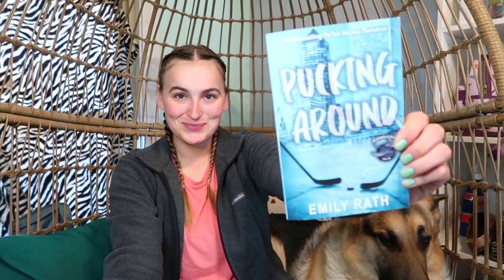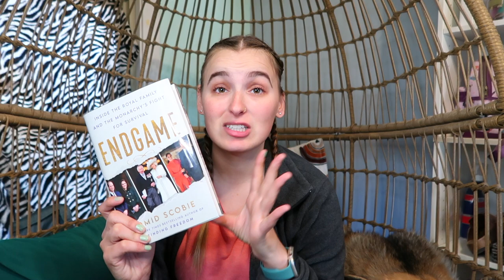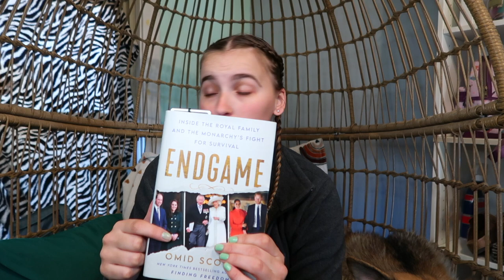March TBR!🍀💚 *I failed February, but it's OKAY!*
Hey everyone!!